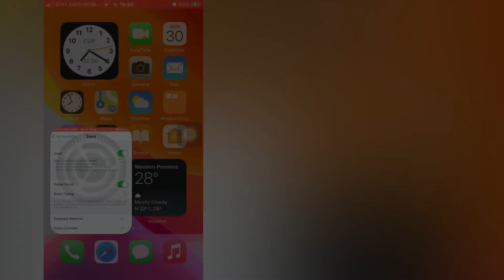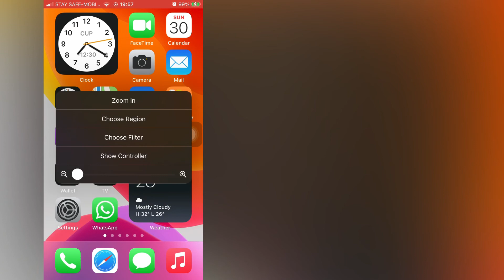14.6 ios iphone tricks should you try! | How to set up Low Light Filter (not brightness)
14.6 ios iphone tricks should you try! | How to set up Low Light Filter (not brightness)

Iphone Secret Features You Probably Didn’t Know About. Did you know how to set up Low loght filter ? Watch the video and learn all these amazing iphone hacks! stay with me I will get more iphone tricks.

Iam oshani weerakoon(Blogger) 🇱🇰 17 years old. I like to present Geek, Technology , Makeup , Fashion , Vehicls ,Gaming and Best thing ever.

Want you fallow me 🦄
🪲Instergram - @Oshani weerakoon

💩Whatsapp.  - 😉you can find number on video😁